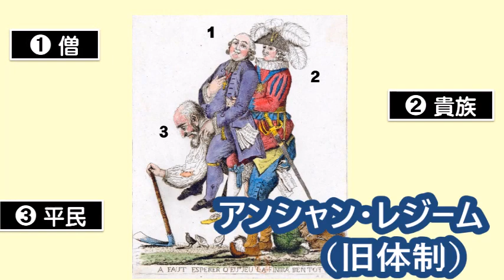#15【首飾り事件３】首飾り事件首謀者の華麗なる逮捕劇⁈マリーアントワネットが怒りに身を震わせた理由とは?!【マリーアントワネット アニメ】【フランス革命 アニメ】Marie Antoinette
”囁き女官の館”はMarie Antoinetteの生涯を追及するチャンネルです。

France Marie Antoinette
Departure to the future1770
beautiful royal dress
マリーアントワネット
1786年5月31日、パリ高等法院において16時間に渡って審議された、最終判決が下された。
判決は、ロアンは無罪で懲戒免職無し計画の関与は否定され、無罪で懲戒免職無し、ジャンヌは有罪というものであった。
ちなみに王妃の替え玉で娼婦のニコルは無罪、手紙の代筆をしたレトーは国外追放だった。
実質的な意味で、ロアンは王妃マリー・アントワネットへの勝利者として、大衆の熱狂的支持を得るような形になってしまった。
これは、王妃にとってかなり、都合の悪い判決だった。高等法院は、政治的に宮廷と対立していた部分もあり、このような結果になったともいえる。
マリーアントワネット王妃は、ロアンの無罪判決を知ると怒りに身を震わせた。アントワネットとしては、ロアン大司教を罪に問わせたいという一心だった。
それもそのはず、元々放蕩気味で堕落しきった聖職者としても知られていたために、マリー・アントワネットのみならずルイ16世もロアン大司教を毛嫌いしていた。
裁判の結果は、むしろロアン大司教は被害者として無罪判決を下されたのだが、判決に納得がいかない王と王妃は強引に判決を下した裁判長を解任し、
ロアンを宮廷司祭から解任して、地方の修道院へと左遷する決定を下した。
もっとも、その処分は一時的なもので、ロアンはすぐにストラスブールへは戻ることができたのであるが、
その横暴なやり方に国民感情は反発を引き起こし、フランス王室の権威を揺るがしかねない一大スキャンダルとして街の話題をさらったのだった。

こちらは、”囁き女官の館”のあくあが厳選した、おススメのニュースです。

秋篠宮ご夫妻の教育方針への不信感がピークに?結果…悲惨な選択肢が急浮上?【眞子様 婚約延期】皇室ニュース

久光製薬サロンパスシアター　マリー・アントワネット　～ミュージカルの世界～

▽記事